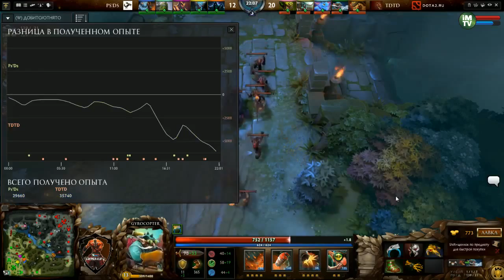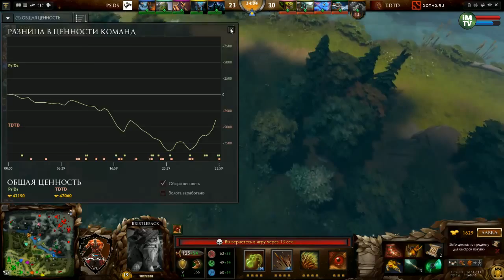SUMMER CUP #1 PSDS vs TDTD 1/8 Final (bo1)